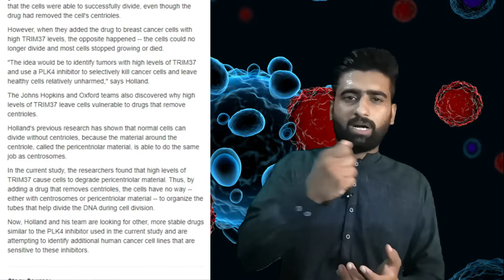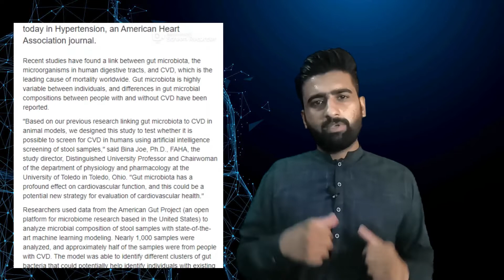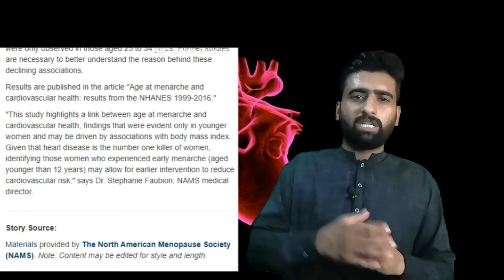A UNIQUE WAY TO TREAT CANCER | GUT MICROBIOTA | CVD | PROSTATE CANCER | WEEKLY BRAIN LEARNERS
Well come to our YouTube channel Brain Learners.Here is our latest video.We have started a new series of weekly episodes in which we will cover all new  researches of whole week around the world.
On this channel you will find well informative videos about biology and science . we are also giving biology lectures.

Chapters.
00:00-introduction
00:58-New treatment method for cancer
04:35-Relationship of microbiota and CVD
07:46-Prostate cancer
11:00-child Isolation affect
12:10-Effect of early mensuration on CV